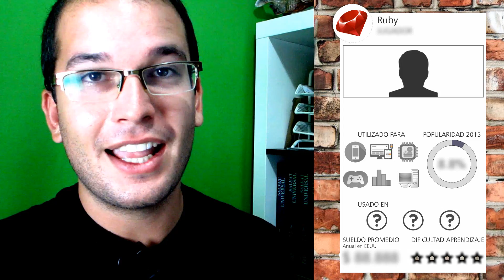Ruby - Lenguaje de Programación - REVIEW COMPLETA en Español [Salario, Dificultad, Características]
Review con todos los datos sobre el lenguaje de Programación Ruby, uno de los lenguajes más populares este año. Analisis de sus características, para qué sirve, ejemplos de uso, salario promedio, dificultad de aprendizaje, rango de popularidad, y una curiosa comparación con el clásico jugador de futbol Cruyff

▼ HOLA MUNDO!!

Todos los REVIEWS de los Lenguajes de Programación mas Populares este año